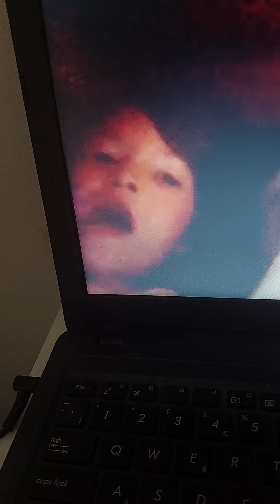Watching An Old Video Of Me And My Sister Called Problem